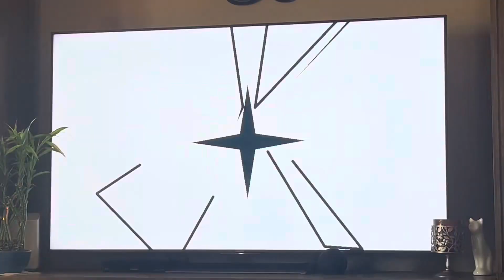Charsonic reacts to Fire Mario VS Fire Spark (SN Sprite Animation) from Cosmix